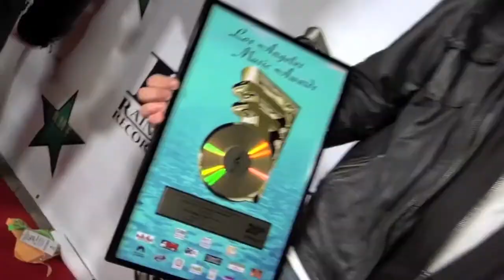ROBIN DIMAGGIO VIDEO PROFILE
MUSICAL DIRECTOR - COMPOSER -
UN AMBASSADOR to MUSIC & CULTURE